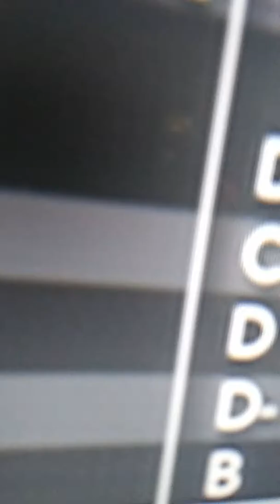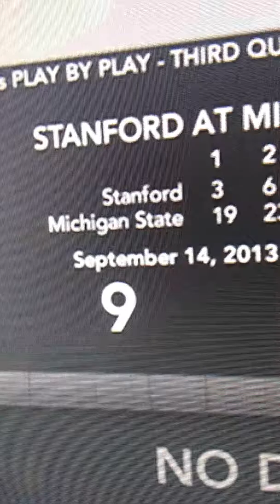4Stanford @ #21 Michigan State 2ed quarter highlights.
Ncca football 14 #4 Stanford@ #21 Michigan State 2ed quarter highlights.